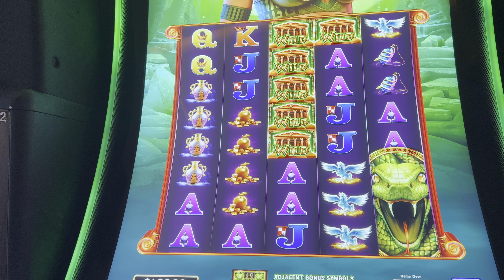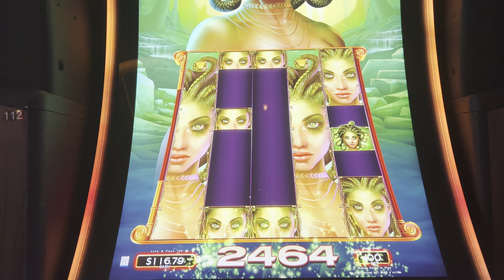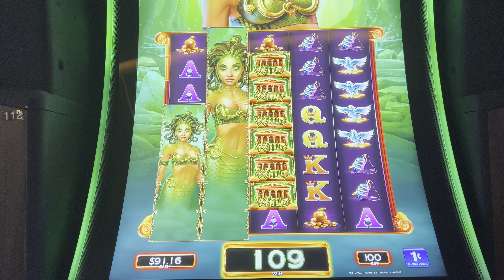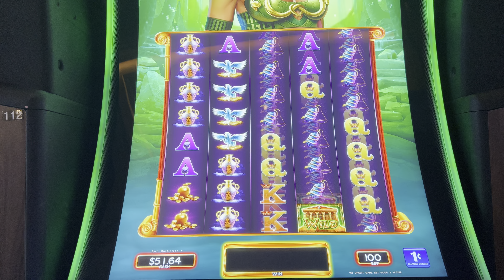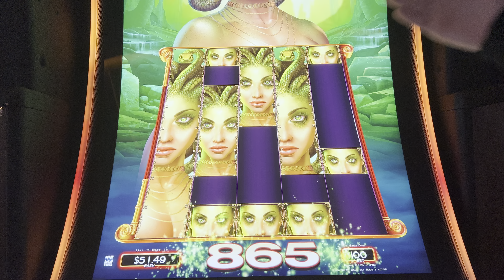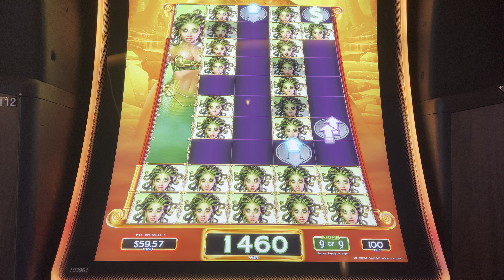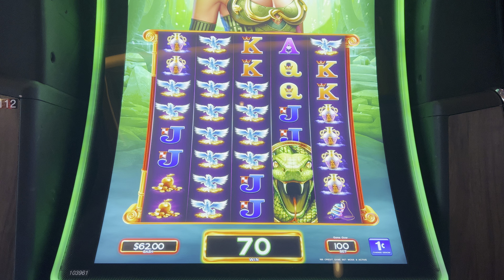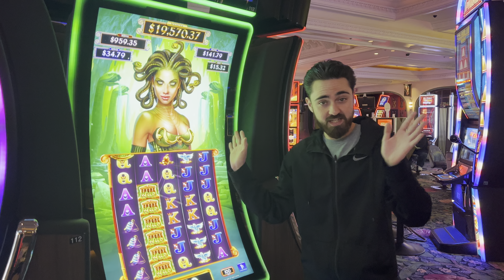Seeing GREEN on this Medusa Unleashed Slot Machine!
Winning big on the Medusa Power Up Slot Machine!